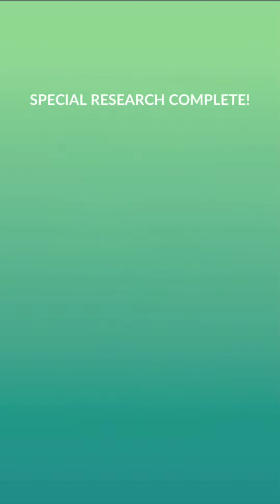SKIP OR PLAY? 🤔 | Pokemon Go Sustainability Week Event